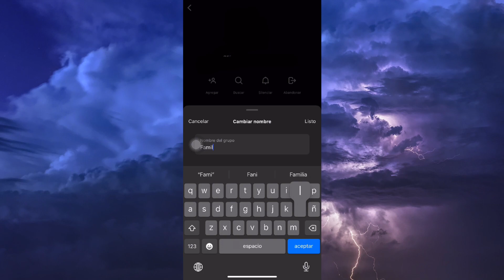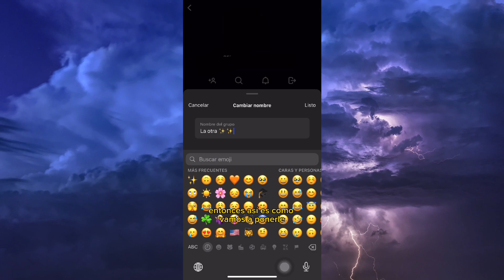📱 Cómo Crear GRUPO en INSTAGRAM Desde el Móvil | Tutorial Completo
Te enseñamos paso a paso a crear un grupo en Instagram desde tu móvil. ¡Ve el video hasta el final y déjame un comentario diciéndome qué te ha parecido! 😉